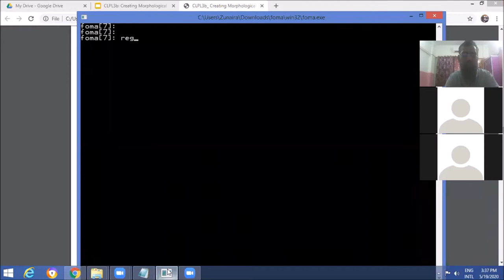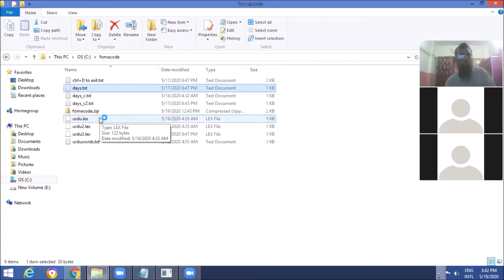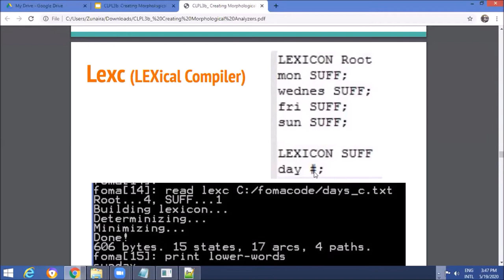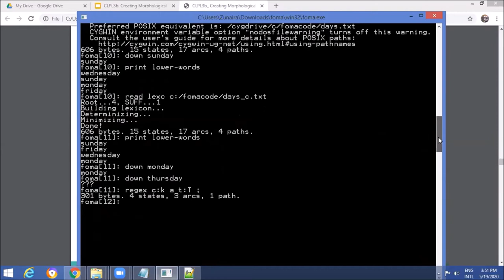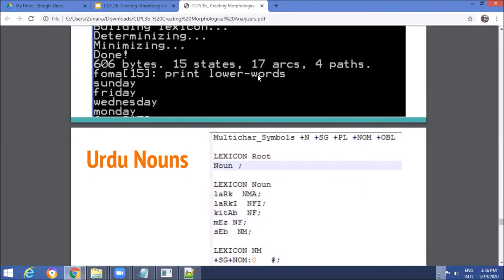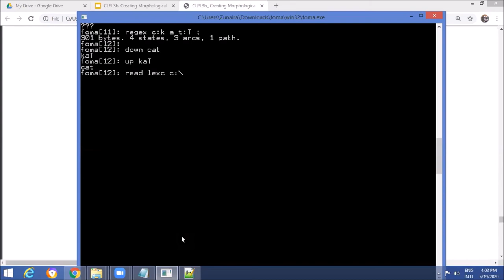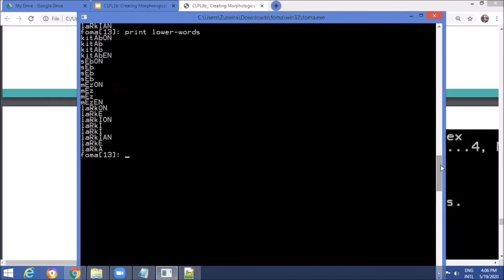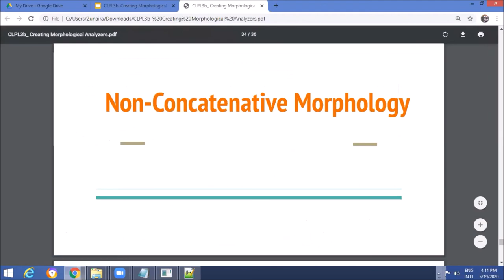CLPL3b2 - Creating Morphological Analyzers 2